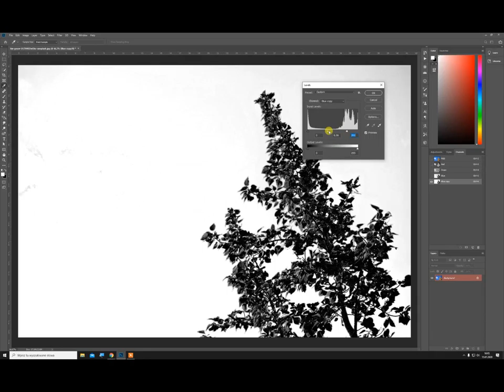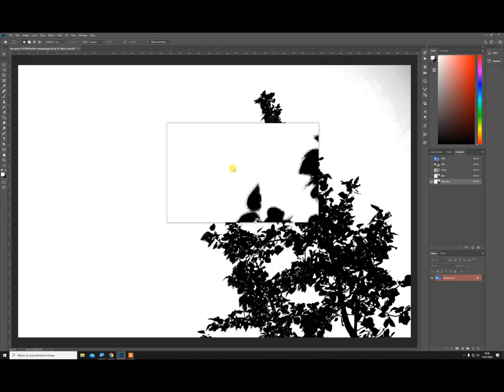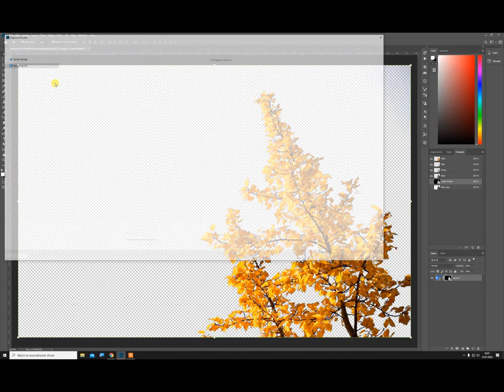Photoshop cutting object tree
cutting down trees in photoshop